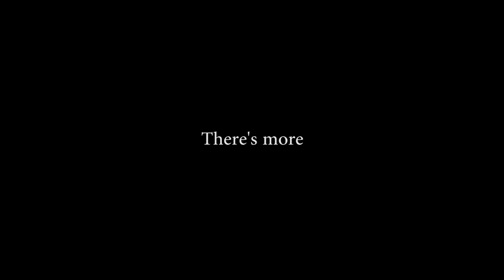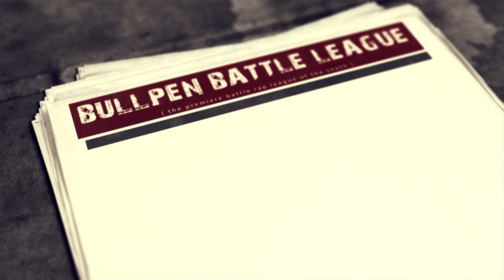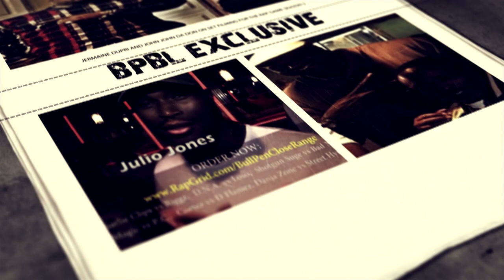BullPen's CLOSE RANGE release trailer + PRESSURE trailer 1.21 | BullPen Battle League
First battle from BullPen's CLOSE RANGE event that took place in Atlanta back in November which turned into a Star Studded event with Guests like Shaquille O'Neal, Julio Jones of the Atlanta Falcons, actor Michael K. Williams & more!

MERRY CHRISTMAS FROM BULLPEN BATTLE LEAGUE

Get tickets for BullPen's PRESSURE event here:
BullPenPressure.eventbrite.com